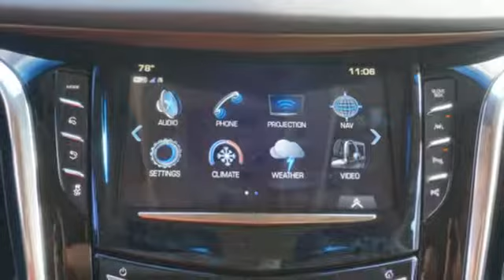New 2017 Cadillac Escalade ESV Brandon FL Lakeland, FL HR172077 - SOLD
Year: 2017
Make: Cadillac
Model: Escalade ESV
Trim: Luxury
Engine: 6.2l 8 Cylinder Fuel Injected
Transmission: RWD 8-Speed Shiftable Automatic
Color: G1w/White
Interior: Kona Brown
Stock #: HR172077
VIN: 1GYS3HKJ7HR172077

Address:
11020 Causeway Boulevard